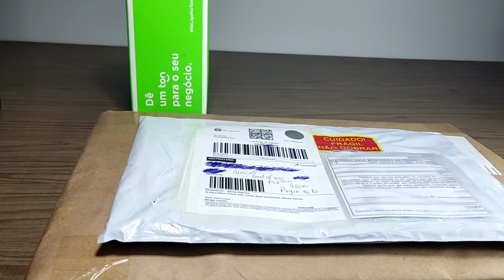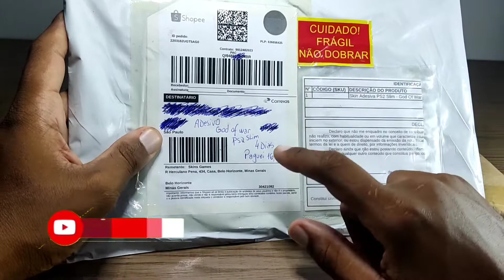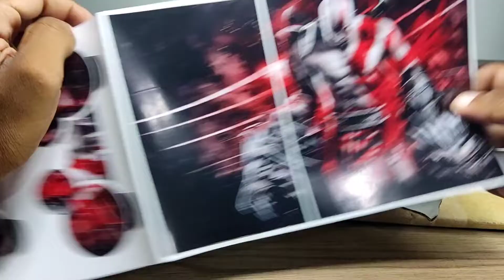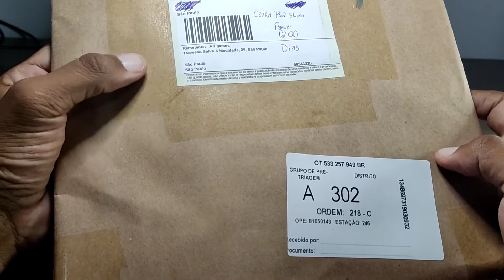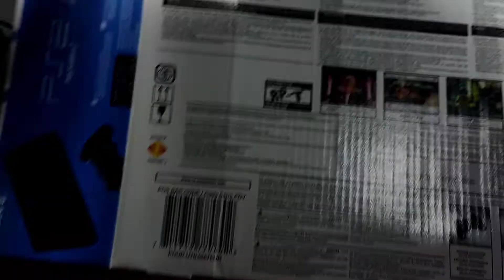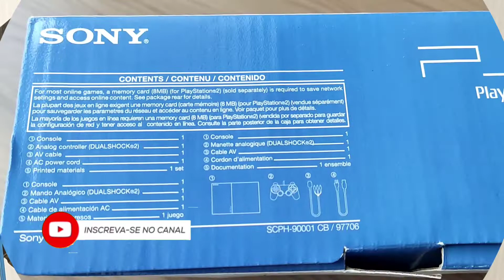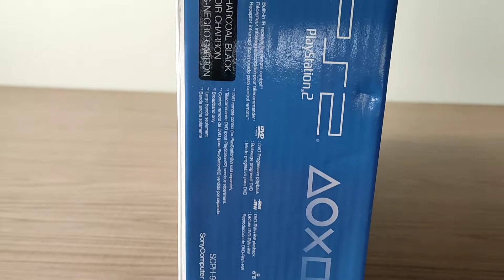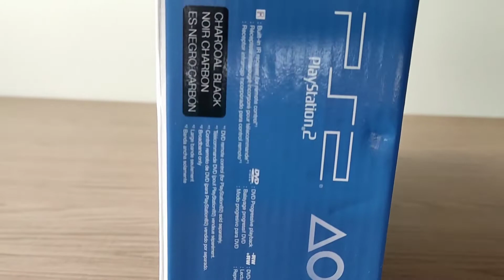🎮Será Que Cai No Golpe Da Shopee? Playstation Por 12 Reais?Olha Que Veio No Pacote!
📲Ganhei Dinheiro Compartilhando Link Da Shopee 500 a 5mil No Mês Link De Cadastro Grátis 🇨🇳

🇺🇲Site Oficial Da Shopee 100% Seguro para Suas Compras Isso mesmo Vai Perder De Ganhar Dinheiro Vem com a Gente 🇺🇲🇨🇳

💥Quer Aprender Fazer Manutenção De Celular
Hoje Mesmo Simples e Fácil Barato 💥

💥 Manutenção Celular Avançado Pra Você Que Realmente Quer Viver De Manutenção 💥

Caixa de Game Shopee

Caixa ps3

Caixa do ps4

Nintendo Switch

Caixa Vazia Embalagem Xbox One S

caixas vazia Playstation 2 slim

Caixa xbox 360

caixa do super nintendo

Nintendo 64

Caixa Vazia Dreamcast

Caixa Vazia PS2 FAT

Caixa PS1 fat

Caixa Vazia Neo Geo

Neo Geo CDZ com 1 Jogo 1 Controle Bem Conservado

Game Retro Pendriv

Case Plástico Box Retro Tx9

CASE SUPER NINTENDO PARA TV BOX MXQ PRO MX9

Case PlayStation 1 Para Tv Box MXQ Pro 4K

Case Snes Super Nintendo Para Tv Box Tx9 E Tx3 Mini

Controle Joystick Super Nintendo Snes Usb